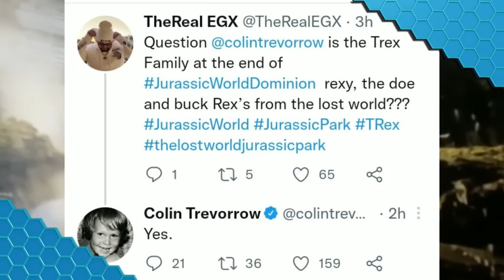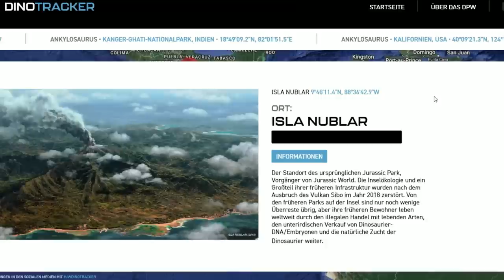Kenji verrät die Camper?!| Jurassic World Camp Cretaceous Staffel 5 Trailer🦖 [Dominion Spoiler]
Der Trailer zur 5. Staffel von Jurassic World Neue Abenteuer wurde gedropt! Das können wir erwarten:

00:00 Trailer Analyse
02:49 Theorie zur Handlung

❗Jurassic World Neue Abenteuer DVD release jetzt erhältlich❗🦕:

ALLE RECHTE AN VERWENDETEM BILD & VIDEO MATERIAL LIEGEN BEI UNIVERSAL STUDIOS.

Giganotosaurus
Pteranodon Harrison Ford Sandra Bullock Sean Connery Jim Carrey Sonic Sonic the Hedgehog 2
Jurassic Park Die vergessene Welt The lost World 3 III Jurassic World Dominion Alan Grant Ian Malcolm Ellie Sattler Owen Claire Sam Neil Jeff Goldblum Laura Dern Dr. Henry Wu Chris Pratt T-rex Biosyn Dodgson John Hammond Simon Masrani Masrani Global Dinosaur Protection Group Ingen Dinosaurier Fakten fakts ganzer Film deutsch raptor blue T rex Rexy Triceratops Brachiosaurus Apatosaurus Pteranodon Mosasaurus Spinosaurus Baryonyx Velociraptor Pyroraptor Carnotaurus Dilophosaurus parasaurolophus Stygimoloch Quetzalcoatlus Indoraptor Indominus Rex Scorpios Rex Ankylosaurus Bumpy Camp Cretaceous neue Abenteuer
Jurassic World ein neues Zeitalter